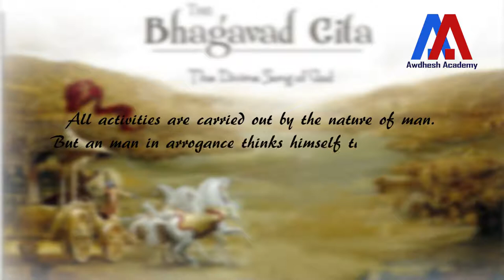Should You Fake It Till You Make It? | Awdhesh Singh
There are many people who have to struggle to do the things while other people do it effortlessly as a matter of habit. This video explains how you can cultivate a habit of your choice and then achieve your goals effortlessly.